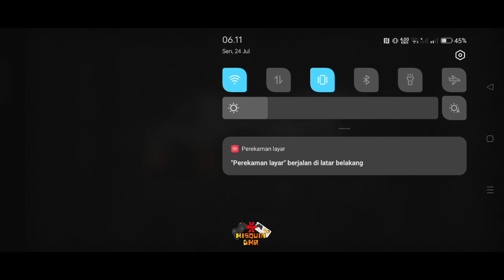REVIEW GAME BALAPAN MOBIL YAITU GRID AUTOSPORT CUSTOM EDITION MOBILE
ok. kali iki guwe akan review game balapan mobil terbaru ya yaitu Grid Autosport Custom Edition. ini game adalah game yang ngak gratis ya. untuk membuka event-eventnyakalian harus membeli dengan cara topup. jadi disini yg gratis cuman disediakan 1 mobil plus 1 sirkuit doang‼️
GRID AUTOSPORT CUSTOM EDITION
Gameplay ( no - Commentary )

Hallo gays‼️
Kali ini saya akan Memainkan game android yaitu GRID AUTOSPORT CUSTOM EDITION. game GRID AUTOSPORT CUSTOM EDITION adalah game yg dibuat atau di kembangkan oleh Feral Interactive. oke ya, sekarang kita kan bahas GRID AUTOSPORT CUSTOM EDITION. game yg satu adalah game keluaran terbaru dari Feral Interactive Game yg mengusung tema balapan Sirkuit ini adalah game yang sebetulnya game pc. tapi di adaptasi ke android. tapi kekuranganya adalah game ini ngak gratis, harus bayar pake duit beneran. jadi di game yang ini cuman disediakan yang gratis cuman 1 mobil dan 1 sirkuit yaitu sirkuit internasional Sepang, Malaysia. grafiknya juga bagus banget gak kalah sama yang asli di PS5. ok, tanpa lama-lama langsung saja kita mainkan gamenya.
semoga kalian terhibur dgn konten ini ya.
ok, tanpa harus berlama - lama lagi mari kita saksikan video dari saya ya‼️

‼️Untuk playlist lainnya, silahkan cek beranda YouTube MISQUIN GMR‼️
NFS MOBILE
NFS PAYBACK
NFS HEAT
NFS UNBOUND
NFS HOT PURSUIT 2010
NFS RIVAL
NFS MOST WANTED 2012
NFS UNDERGROUND
NFS UNDERGROUND 2
NFS UNDERCOVER
NFS SHIFT
NFS SHIFT 2 UNLEASHED
NFS CARBON
NFS WORLD
NFS THE RUN
download game nfs mobile
tutorial download game nfs mobile
tutorial login game nfs mobile
Carx street
Carx street ios
Carx street android
Carx Technologies
Carx drift Racing
Carx drift Racing 2
Carx Highway
Carx Rally
Carx drift
Carx drift 2
game balap mobil
game balap mobil terbaik
game balap mobil open world
game balap mobil Carx street